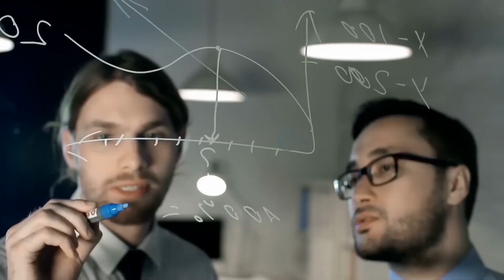James Webb Telescope FINALLY Found Urban Lights 4 Light Years from Earth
The James Webb Telescope has made a groundbreaking discovery: lights that appear to be of urban origin just 4 light years from Earth. This finding has astonished the scientific community, as the detected lights could indicate the presence of artificial structures or advanced technology in a nearby star system, possibly in Proxima Centauri, the closest star to our solar system. Researchers are carefully analyzing this data to determine whether these signals originate from an extraterrestrial civilization or if they have a natural explanation yet to be uncovered.